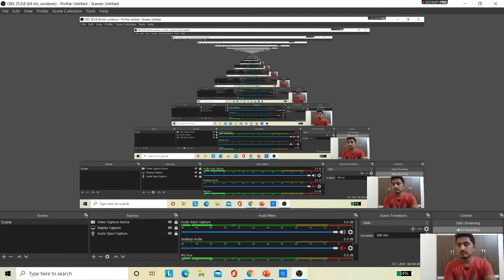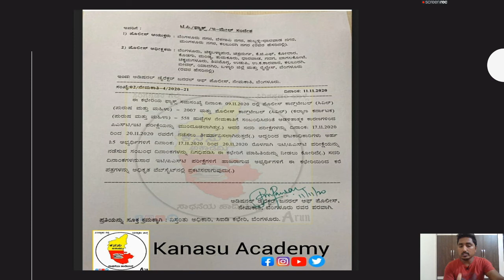PC PHYSICAL TEST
PHYSICAL TEST